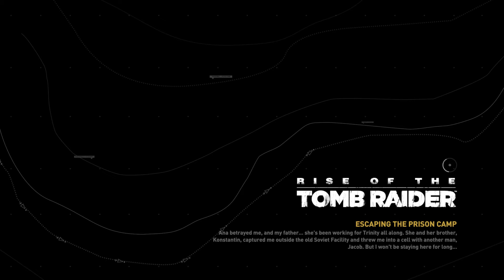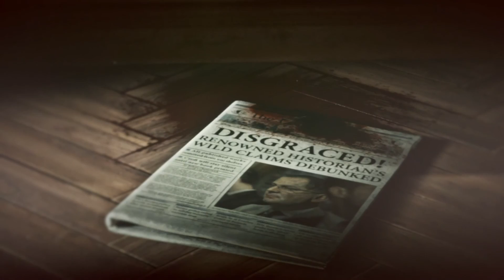Rise of the Tomb Raider [PC] : Part 4 (Raw + No Commentary)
Equipment / Software used:
Camera - Canon 600d + EF 18-55mm lens
Graphics Card - Asus R9 290 DCU2
Microphone - Razer Kraken 7.1
Gamepad - Xbox Wireless Controller + Receiver
Video Editing - Sony Vegas 13
Picture Editing - Photoshop CS6
Recording Software - AMD Gaming Evolved